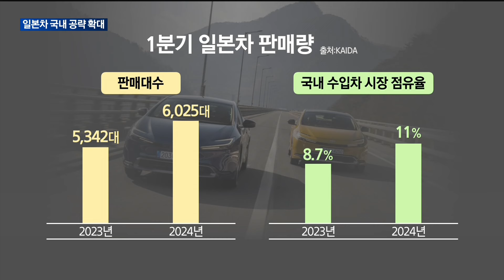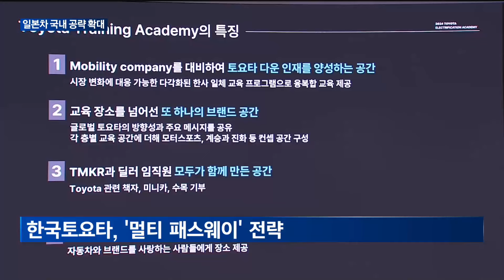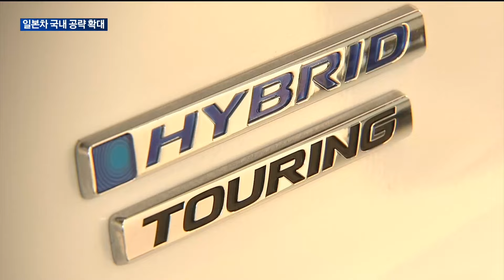[매일경제TV 뉴스] 일본차 점유율 확대…토요타·혼다 국내 시장 공략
국내 자동차 시장에서 '노재팬'은 옛말이 됐습니다.
  일본 차의 국내 판매량이 증가세를 보이고 있는건데요.
  일본 완성차 업체들은 기술력을 강조하며 시장 확대를 노리고 있습니다.